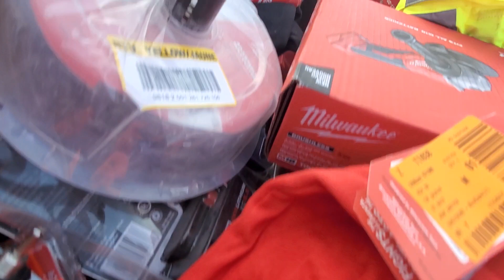Phoenix Power Tools Partial Lot P-P051089O3-54 3 Pallets